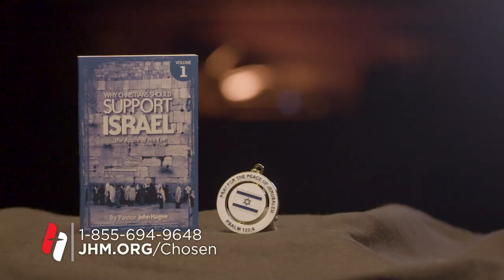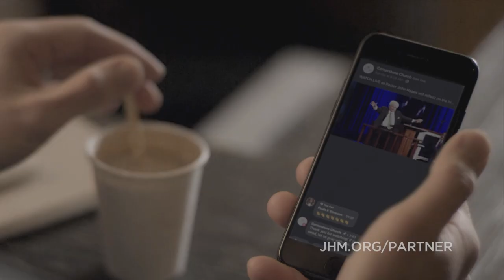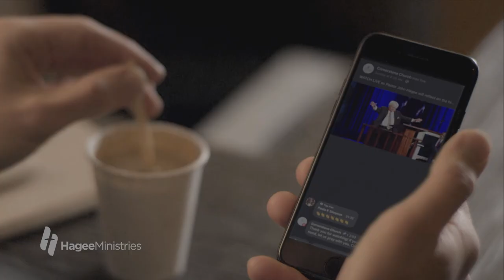Pastor Matt Hagee - "What Christ Came Here to Do"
As Christians, we don’t deny those bad things happen, but we know that God will give us victory. The main reason He came to earth was to destroy the works of the devil. Today is a great day to serve the Lord; become a vessel and allow God to use you.